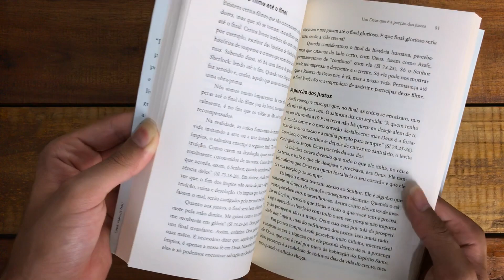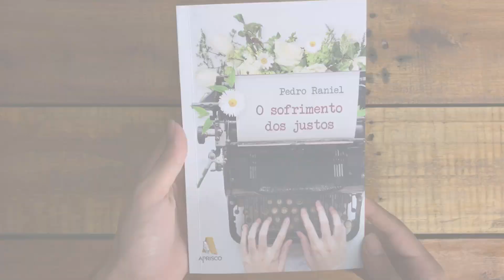Livro O Sofrimento Dos Justos - Pedro Raniel - Tenda Gospel Livraria Cristã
Este livro trata de uma realidade que confronta o nosso senso de justiça: o sofrimento que não faz sentido, a dor que alcança os filhos de Deus e para a qual parece não haver explicação. Luto, perdas precoces, males causados a crianças, violência contra pessoas de bom coração, perseguição a cristãos, doenças debilitantes e dolorosas, desemprego, escassez... seja o que for, casos e mais casos que testemunhamos na rotina da vida demonstram que o sofrimento dos justos é um fenômeno real e difícil de entender, aceitar e enfrentar.

Esta obra tem como objetivo trazer consolo e proveito a quem tem dificuldade de compreender essas aparentes injustiças. Ao percorrer as páginas deste livro, você descobrirá a pergunta certa a se fazer diante do sofrimento dos justos e compreenderá como esse questionamento pode ser libertador.

Abaixo seguem os capítulos do vídeo para ajudar na visualização:
0:00 Confira o Livro O Sofrimento Dos Justos:
1:07 Visite Nosso Site e Compre Agora!